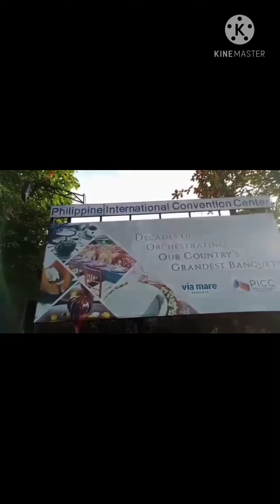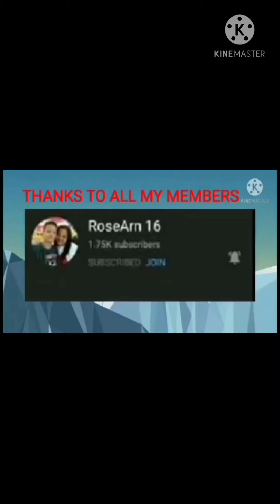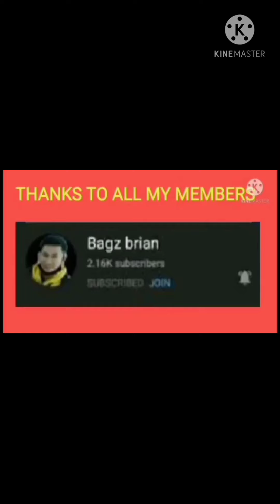tara sa CCP Complex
Ang GANda at lawak ng Ccp Complex sarap  umikot para mag exercise narin let's watch it guys